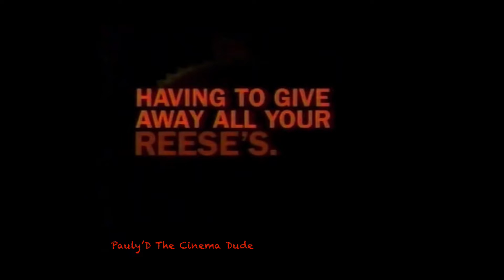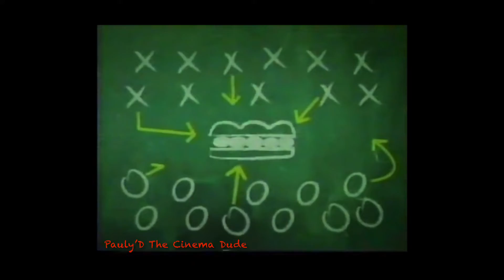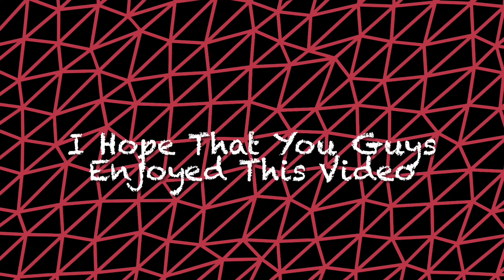Pauly’D the cinema dude retro 10s fan video #124 VH-1 commercials from 2010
VH-1 commercials from 2010

1. How to train your dragon on dvd, Blu-ray
2. Wendy’s salad
3. Due date trailer
4. Snl promo Tobey Maguire
5. Burger King mini blueberry biscuits
6. Snl promo Tobey Maguire
7. Reese’s Halloween
8. 5 gum mystery gum
9. Subway $5.00 foot long sub
10. Snl promo Tobey Maguire
11. Dairy Queen chicken strip meal with fries and Texas toast, a pumpkin pie blizzard. Tv guide